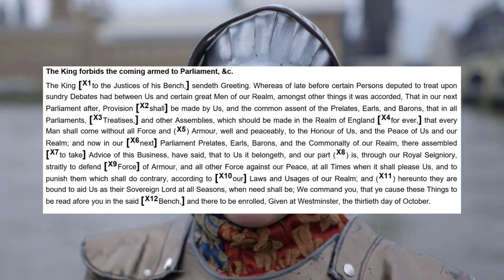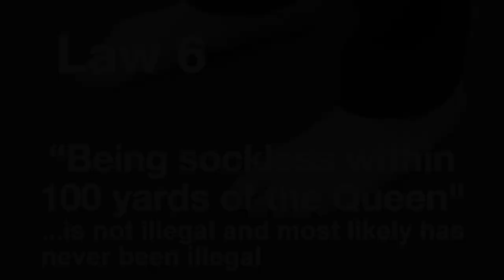VICE "breaking" laws that don't actually exist | All the Inaccuracies Minisodes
Saw this video and, being a law student, just HAD to pick it apart. Hope it brings enjoyment in any case.

Boring legal gumf:
This video is not intended for a child audience. The objective of this video is to analyse a video from a more informed adult perspective, and as such uses language more suited to and tackles concepts that are more understandable to that demographic rather than a child's (In the case of this video, the technicalities of UK law). Any child who has a YouTube account and is watching this video is in breach of the Child Online Privacy Protection Act.
"I Broke Dumb Laws In Front Of Police" belongs to Vice.
The footage and images in this video are being used for the purposes of criticism or review, which, under section 30 of the Copyright, Designs and Patents Act 1988 fall under exceptions to copyright under UK law.